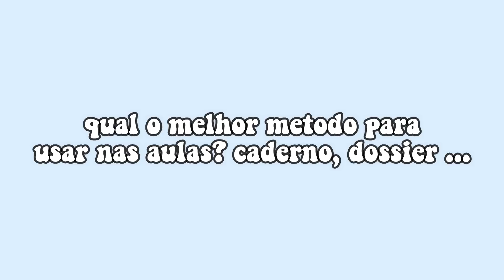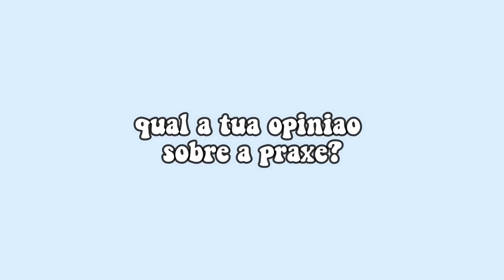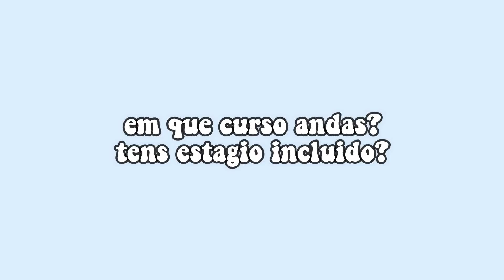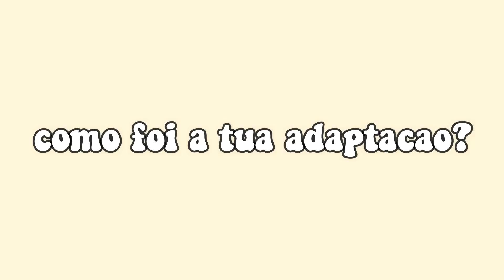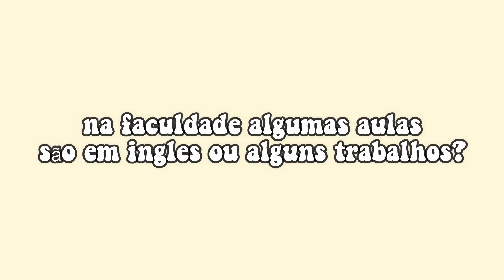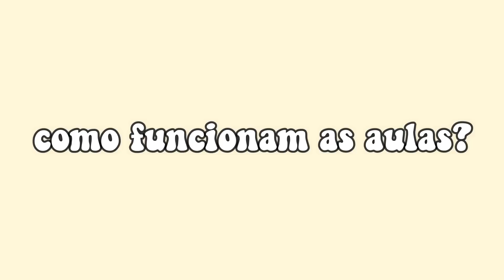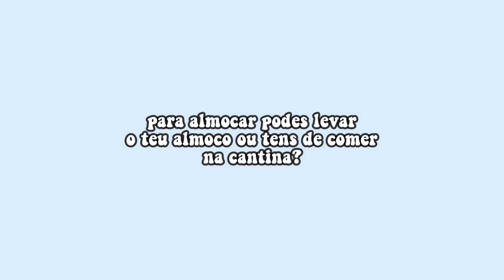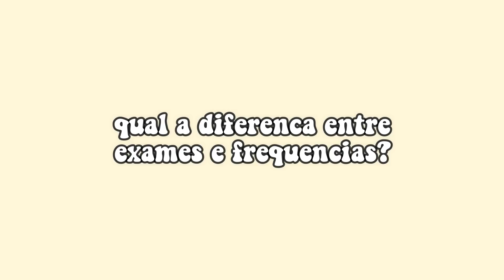BTS2020 Q&A SOBRE A FACULDADE #3 | Inês Machado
⚠️ VÍDEOS NOVOS TODAS AS QUARTAS ⚠️

Olá a todos e sejam bem vindos a mais um vídeo! Mais um vídeo da nossa série de regresso às aulas! Hoje tentei responder a algumas das vossas perguntas sobre a entrada para a faculdade. Espero que este vídeo vos seja útil e vos dê algumas dicas. Obrigada por teres assistido, espero que tenhas gostado!

O MEU INSTAGRAM 👉🏽 @ines.stm

COMPRA A MINHA ROUPA: Secondlife.im

Material utilizado:
Canon 650D
Olympus Pen E-pl 9
Iphone 7s
Tripé  Manfrotto Compact light
Tripé Manfrotto Pixi Smart
Editor: Filmora